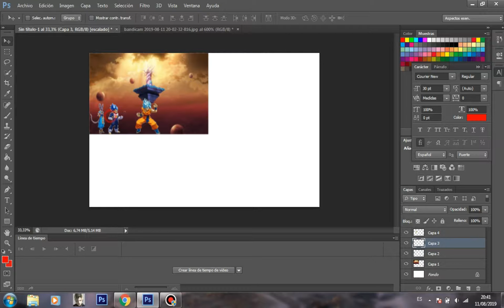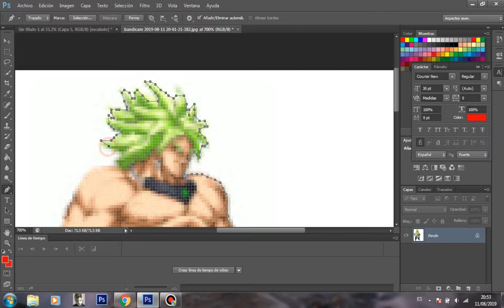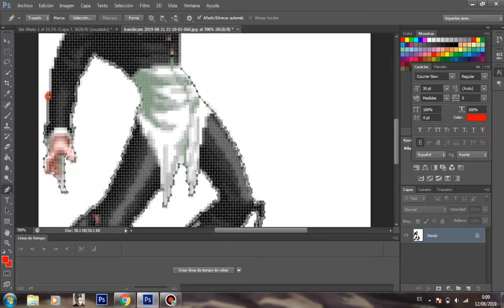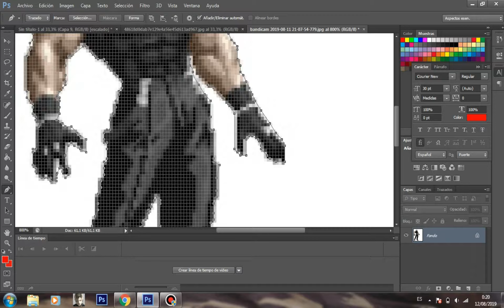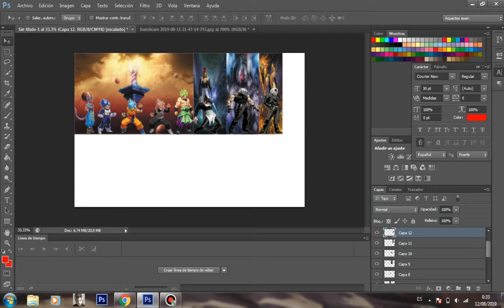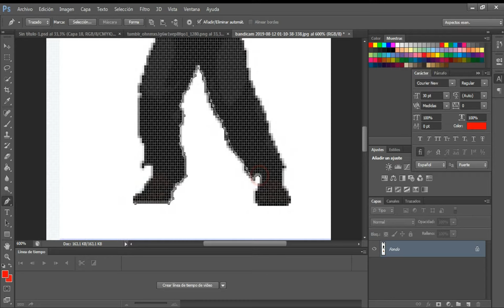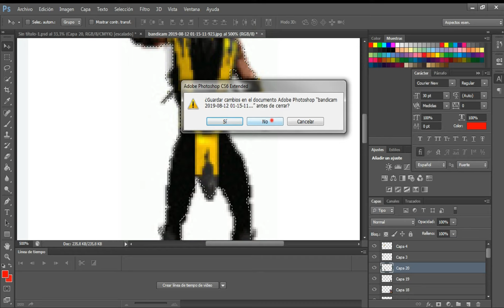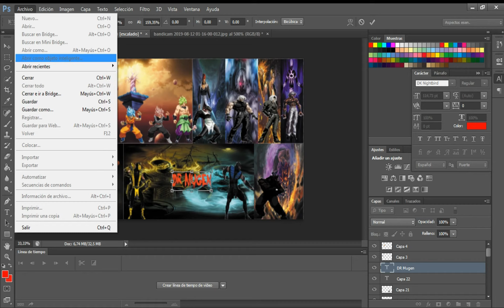CREANDO MI PORTADA PARA YOUTUBE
ME COSTO MUCHO TRABAJO PERO AL FINAL LO TERMINE, ME TOMO COMO 3 HORA HACERLO SIN CONTAR CON EL VIDEO QUE FUE A PARTE DE TODO. USE FAN ART Y LE TOME UNAS CAPTURAS ALGUNOS DE LOS CHAR DE MUGENARCHIVE  ESPEROQUE LES AGRADE :3